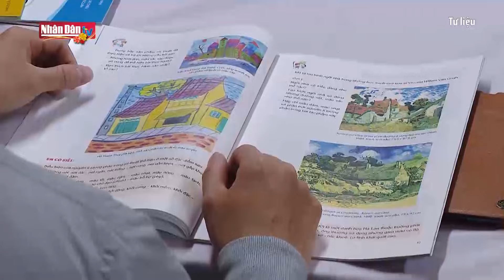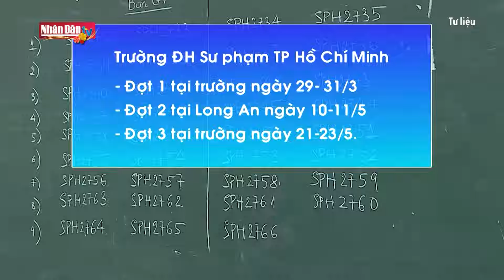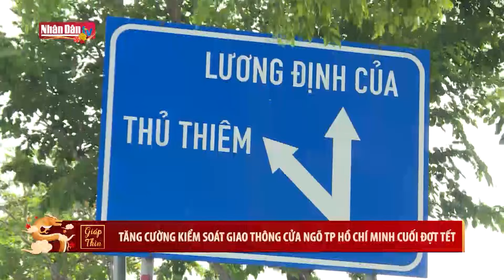3 ngày Tết cả nước đón chào 7.680 cháu bé chào đời | Tin tức ĐỜI SỐNG - XÃ HỘI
Theo báo cáo của Bộ Y tế gửi Văn phòng Chính phủ về công tác y tế, 3 ngày Tết cả nước đón chào 7.680 cháu bé chào đời.

Thống kê của Bộ Y tế cho thấy, tổng số bệnh nhân đang điều trị sau 3 ngày nghỉ Tết Giáp Thìn là 109.840 trường hợp, tăng 14.7% so với cùng kỳ Tết Quý Mão 2023. Tổng số ca phẫu thuật các loại là 7.291 ca phẫu thuật cấp cứu, tăng 3.3%; trong đó số ca phẫu thuật cấp cứu là 1.908 ca, tăng 11%. Cũng trong 3 ngày nghỉ Tết, tổng số ca đỡ đẻ, mổ đẻ trên cả nước là 7.680 ca, tăng 9.6%; tổng số bệnh nhân ra viện là 73.092 người, tăng 8.2% so với cùng kỳ năm trước. Tổng số khám, cấp cứu nghi do tai nạn giao thông trong ngày là 3.017 trường hợp, giảm 10,7%; trong đó, số lượt nghi tai nạn giao thông phải nhập viện điều trị nội trú hoặc theo dõi là 1.569 trường hợp; số chuyển tuyến trên điều trị là 341 trường hợp. Như vậy, tính đến 12 giờ ngày mùng 2 Tết Giáp Thìn, sau 3 ngày nghỉ có tổng cộng 9.920 ca khám, cấp cứu nghi do tai nạn giao thông, giảm 14,4%; số ca khám, cấp cứu nghi do tai nạn giao thông chiếm 6,6% tổng số ca khám, cấp cứu. Sau 3 ngày nghỉ đã có 453 trường hợp khám, cấp cứu do pháo nổ các loại, nhiều hơn 129 ca so với cùng kỳ, không có ca tử vong; 55 trường hợp cấp cứu tai nạn do vũ khí, vật liệu nổ tự chế, 24 trường hợp phải nhập viện điều tri, theo dõi. Theo Bộ y tế, tai nạn liên quan đến giao thông giảm mạnh cả số khám, số nặng chuyển tuyến trên và số ca tử vong, tai nạn do pháo nổ tăng so với Tết năm trước./.